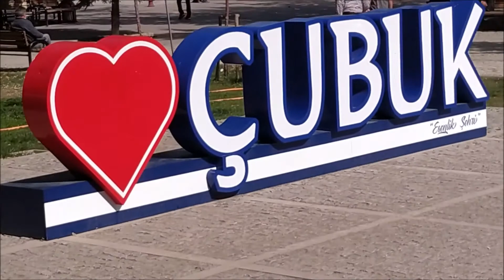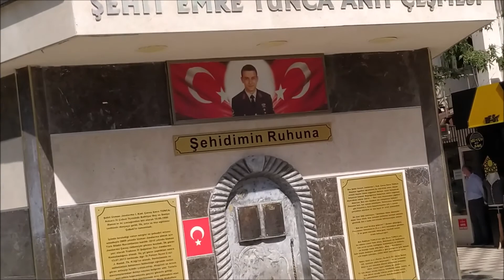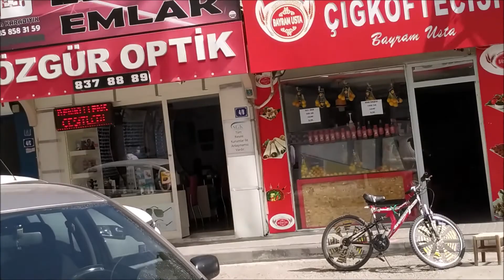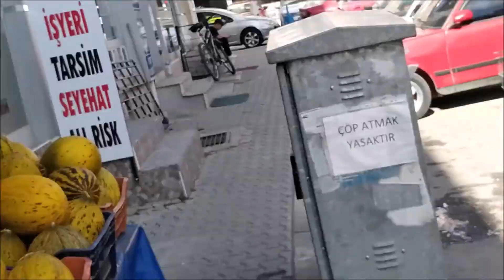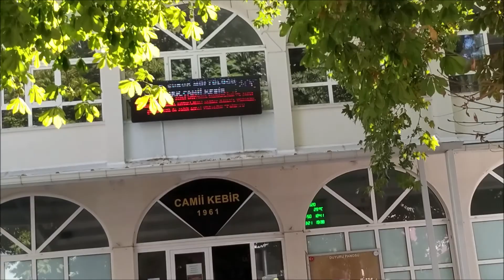Çubuk Çarşı Gezintisi çubukbarajı turşu esenboğa havalimanı karagöl atatürkparkı çubukçayı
Çubuk, Ankara'nın bir ilçesidir. Ankara il merkezine 35 km uzaklıktadır. Osmanlı Devleti'nde Fetret Devrini başlatan Ankara Savaşı Çubuk Ovası'nda gerçekleşmiştir. Türkiye'nin ikinci en büyük uluslararası havaalanı olan Esenboğa Uluslararası Havalimanı ilçe sınırları içerisinde yer alır.